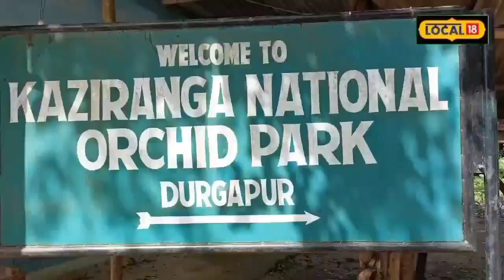Kaziranga National Orchid & Biodiversity Park ত ফুলিছে বিৰল প্ৰজাতিৰ অৰ্কিড Bulbophyllum Macraei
Kaziranga National Orchid & Biodiversity Park ত ফুলিছে এক বিৰল প্ৰজাতিৰ অৰ্কিড Bulbophyllum Macraei
কাজিৰঙা জাতীয় অৰ্কিড উদ্যানত ফুলিছে এক বিৰল প্ৰজাতিৰ অৰ্কিড ৷ ২০১৮ চনত দুস্প্ৰাপ্য অৰ্কিডৰ প্ৰজাতিটো ভাৰতত পোৱা গৈছে বুলি গৱেষণা পত্ৰত প্ৰকাশ পাইছিল ।